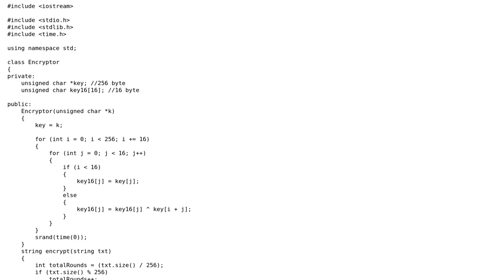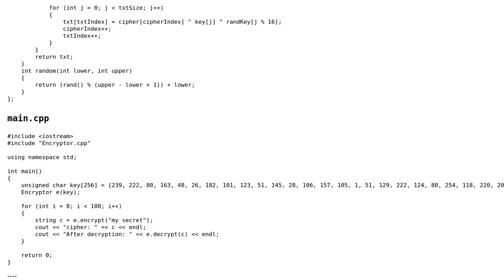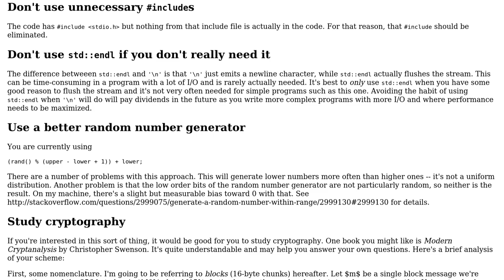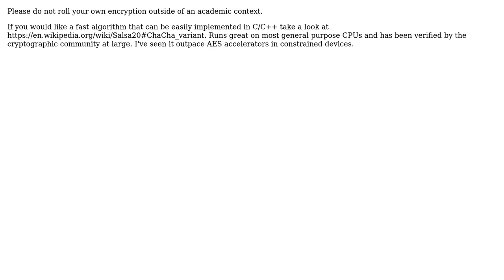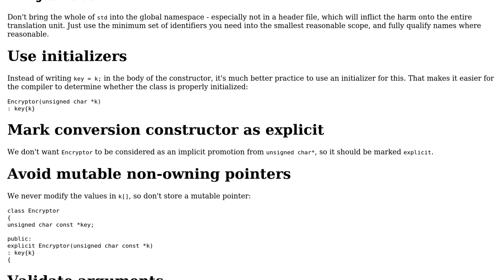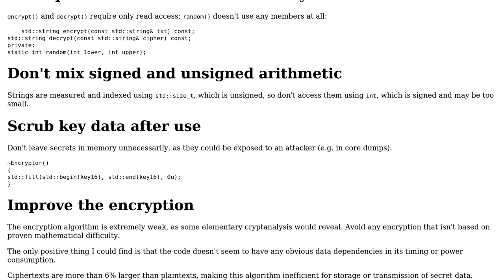Fast symmetric key cryptography class (4 Solutions!!)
Fast symmetric key cryptography class